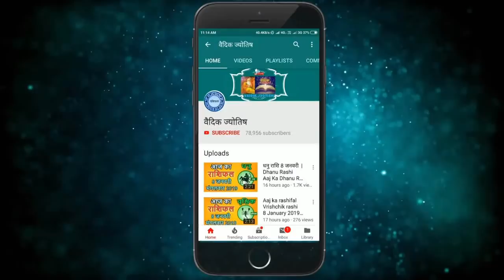कर्क राशि 26 जनवरी मंगलवार | Kark Rashi Aaj Ka Kark Rashifal | Kark Rashi 26 January 2021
Kark rashi 26January 2021
26 January Kark rashi
Kark rashiJuly 2021
Dainik Rashifal,Horoscope,Astrology
26 जनवरी  कर्क राशि
आज का राशिफल  कर्क राशि
 कर्क राशिफल